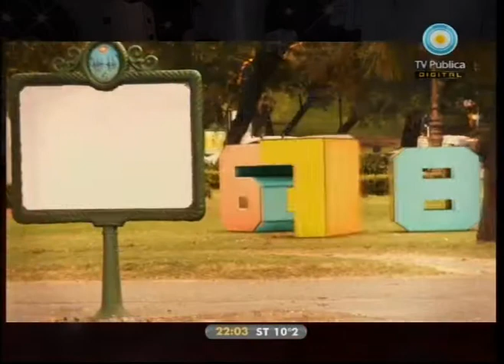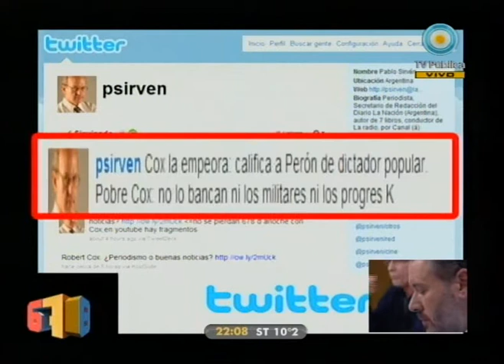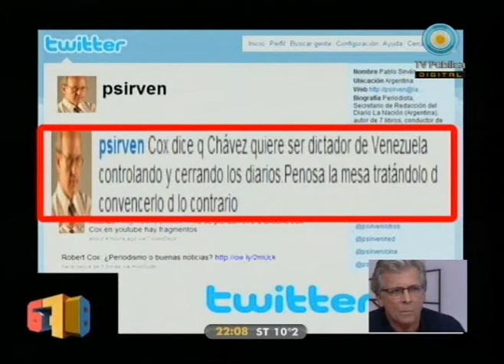678 09-08-10 (2 de 3)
Aquí, allá y en todas partes 678; Pluralismo: repercusiones por la visita de Robert Cox; Magnetto y la derecha opositora; Grondona: Clarín, La Nación y "Marcando agenda"; Macri y el PJ disidente; Otra fusión de secciones: la radio ataca y la represa ilegal del vicepresidente de Clarín; El país virtual vs. El país real; La mediación del conflicto Colombia-Venezuela; La amenaza a Florencia Peña ignorada por los medios hegemónicos, Volvió el Fútbol para Todos; La pericia psicológica a Fino Palacios; Otro día de buenas noticias y mucho más con el actor Gerardo Romano y el escritor Mempo Giardinelli como invitados.